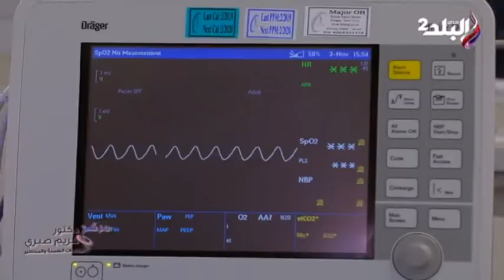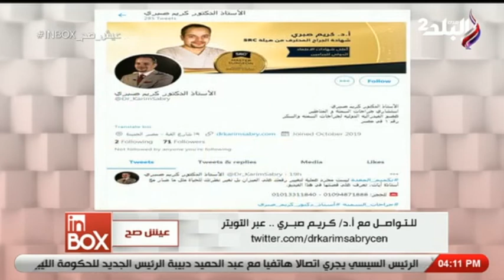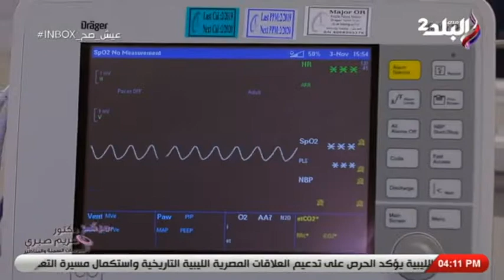حلقة كاملة 10-2-2021